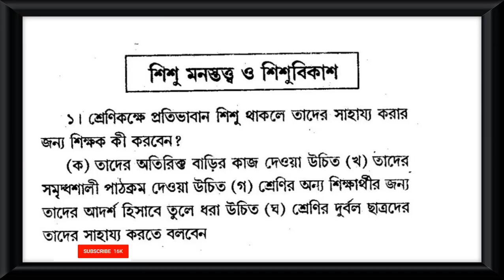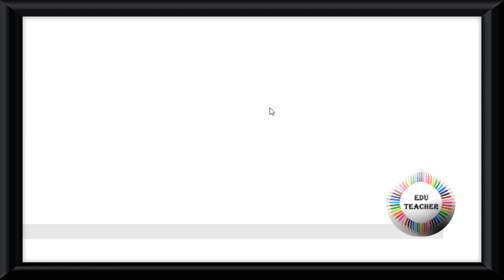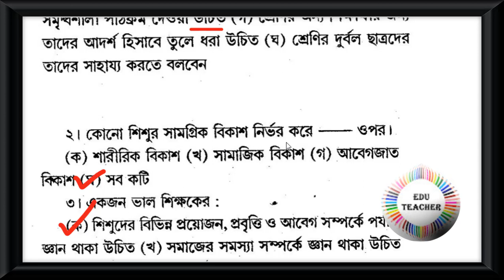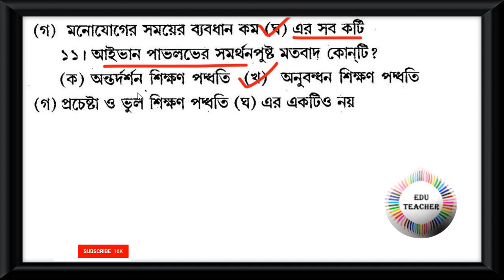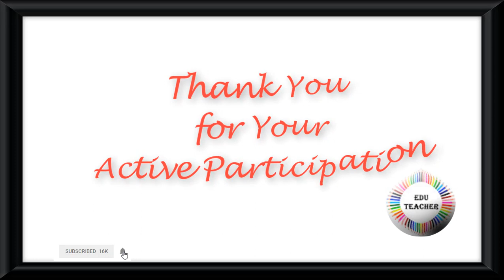Probable TET Practice set CDP শিশু মনস্তত্ত্ব বিষয়ের প্রশ্নোত্তর Part 2